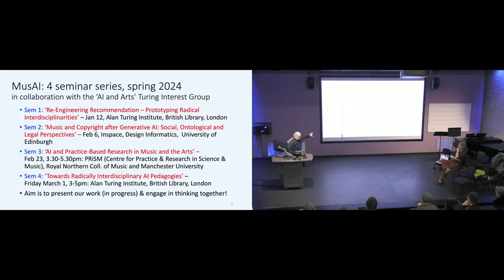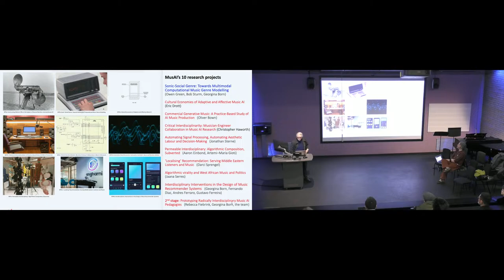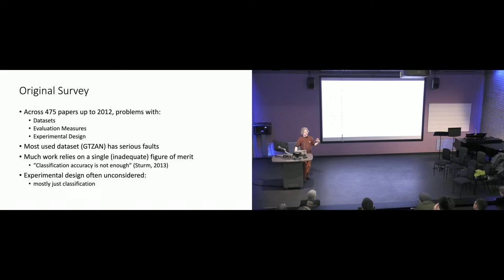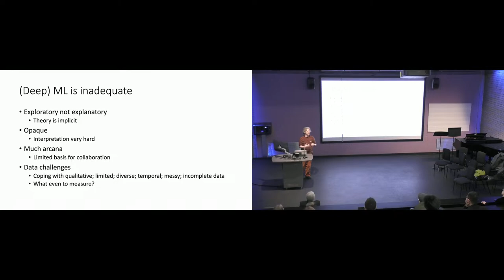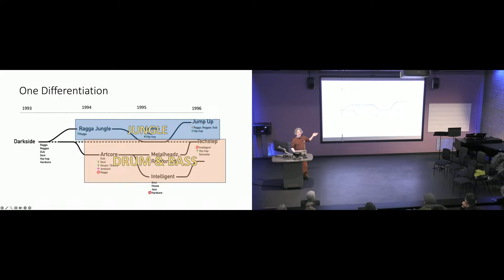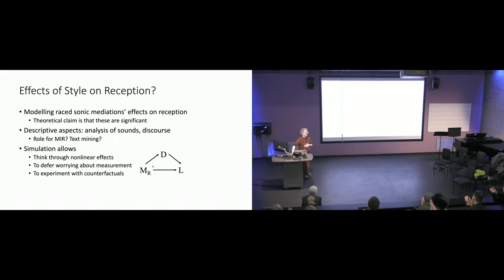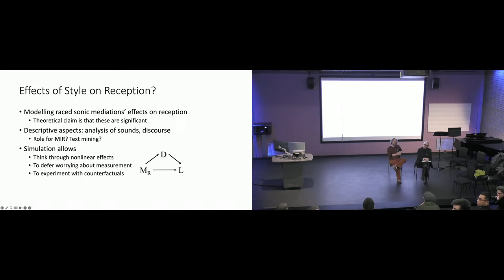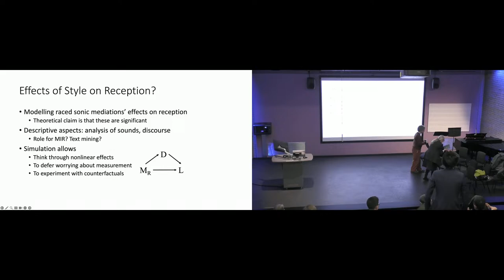Research Forum - Georgina Born & Owen Green - 7 February 2024